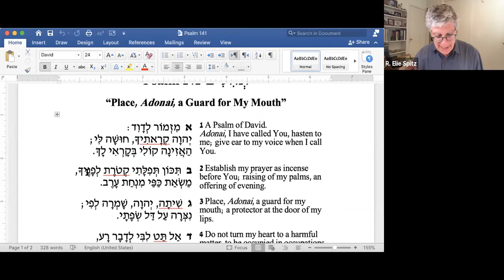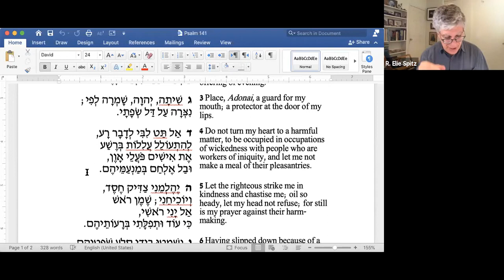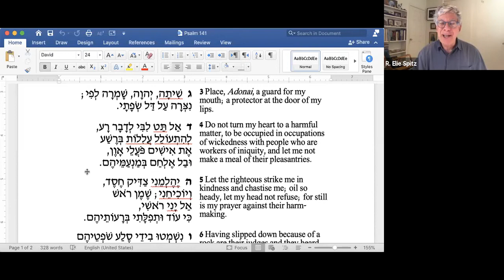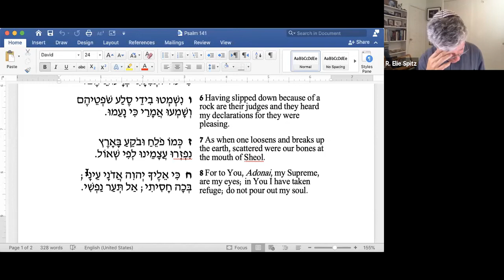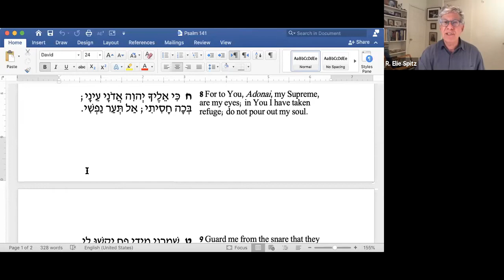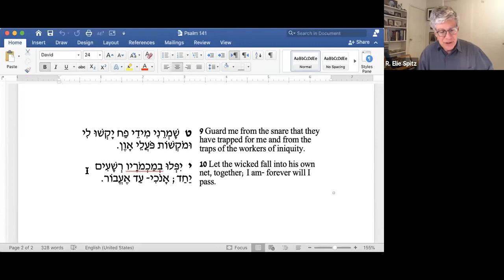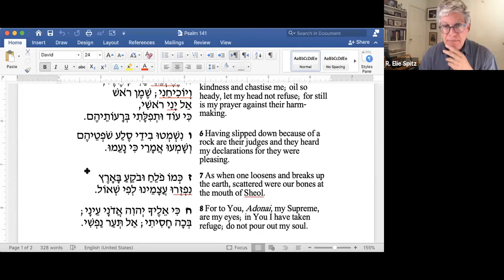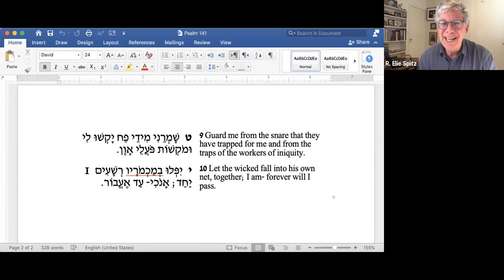A Psalm A Day, Psalm 141 “Place, Adonai, a Guard for My Mouth”